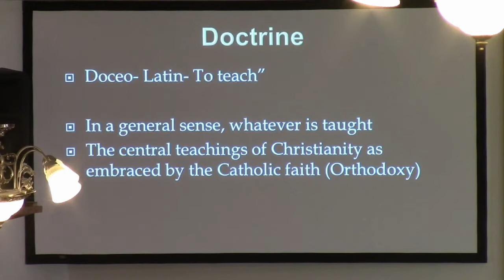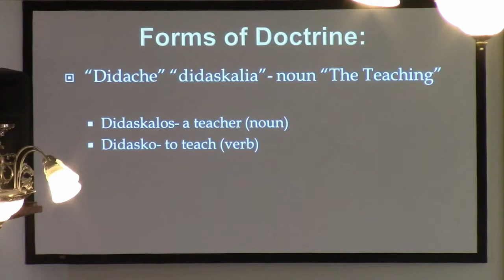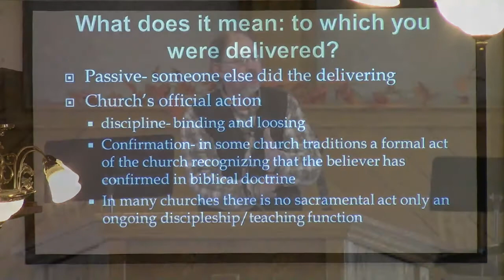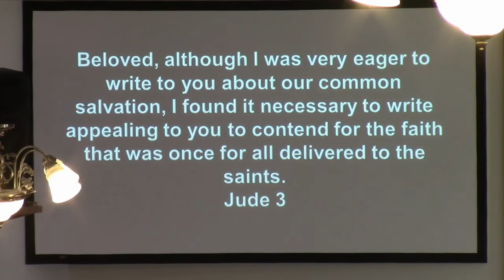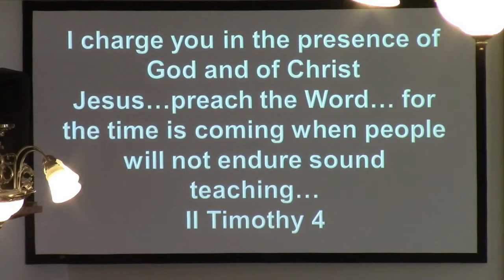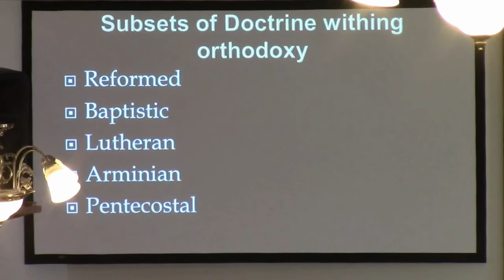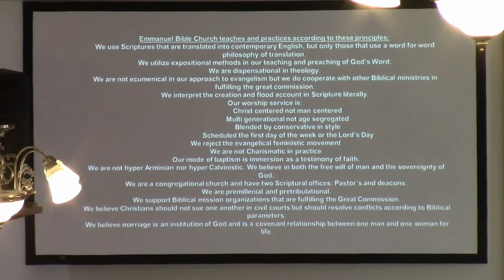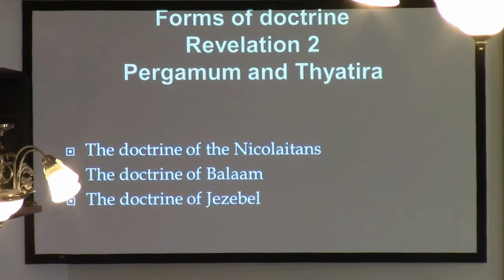The Standard of Doctrine 11-1-20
The Book of Romans Series:
"The Standard of Doctrine"
Romans 6:15-19